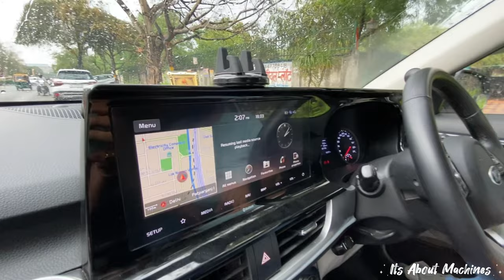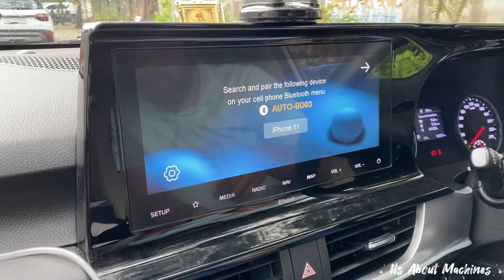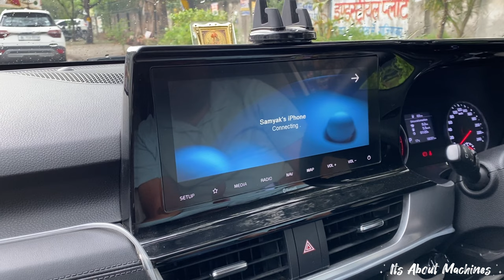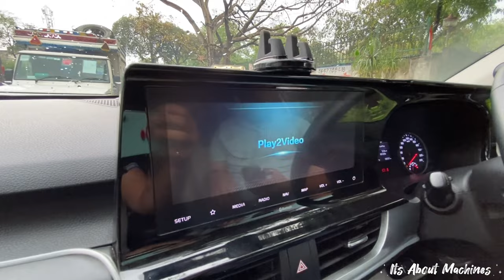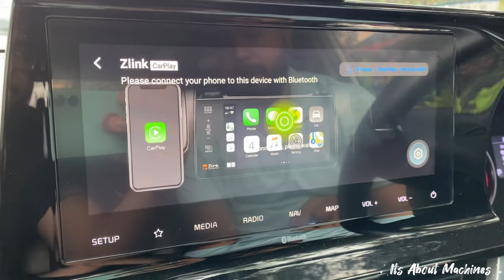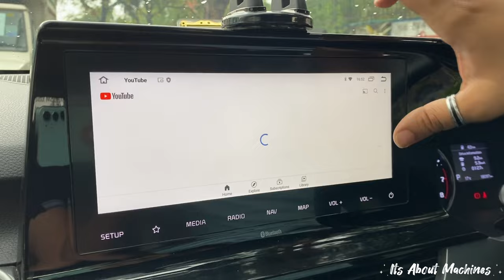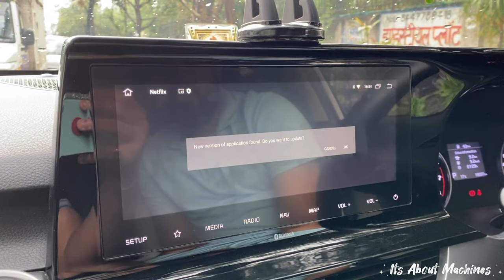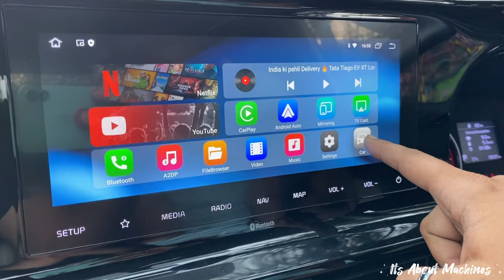OTTOCAST | Convert Wired Carplay & AndroidAuto to Wireless | How to Play Youtube & Netflix in CAR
In this video, We will showcase two plug&play devices from OTTOCAST.

OTTACAST U2-X Pro - Convert wired Android auto and Apple Carplay to wireless
OTTOCAST Play2video - To play Youtube and Netflix in your company fitted stereo and Android Auto and Apple Carplay wirelessly.

Check out the full video for prices and specifications

Please contact on the below Mobile Number for any queries regarding availability or Price of the product.
Reach Carplus : 86, Patparganj Industrial Area, Delhi, New Delhi, Delhi 110092

2. Choose your preferred model and specifications (4gb-64GB or 8GB-128GB)
3. If you live in US or Canada, choose for USA and Canada 4G network, otherwise if you live in INDIA choose for other countries 4G network.
4. Select quantity and add to cart.
6. Enter details and Pay.
You will receive your device within 14days.
Benefits:
1. Plug n Play device, so use in as many cars as you want.
2. No need to change company stereo
3. Easy to use
4. Fast Performance, Lag free
5. Free Global Shipping
6. 6 months moneyback guarantee

NOTE: THIS DEVICE WILL WORK ONLY IN CARS WHICH SUPPORT WIRED ANDROID AUTO AND APPLE CAR PLAY. PLEASE CHECK BEFORE YOU PURCHASE.